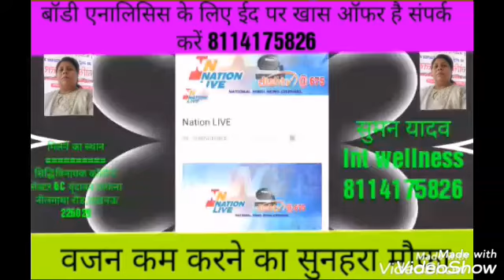बाराबंकी सतरिख ईदगाह पर नामाज आदा कर एक दूसरे को गले मिलकर देश को शुभ संदेश दिया